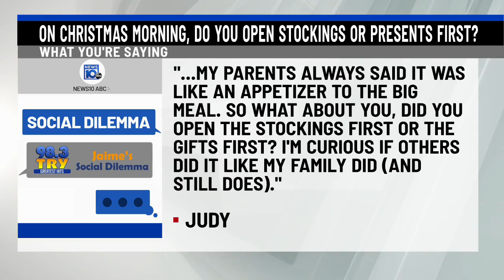98.3 TRY Social Dilemma: On Christmas Morning, Do You Open Stockings or Presents First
98.3 TRY Social Dilemma: On Christmas Morning, Do You Open Stockings or Presents First